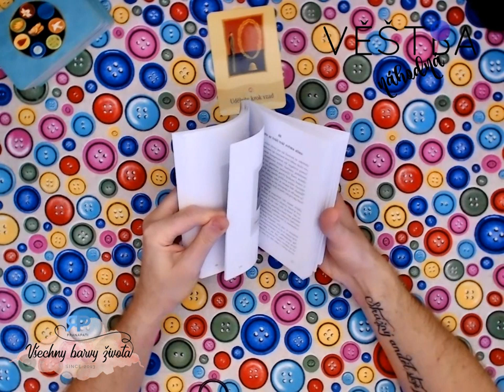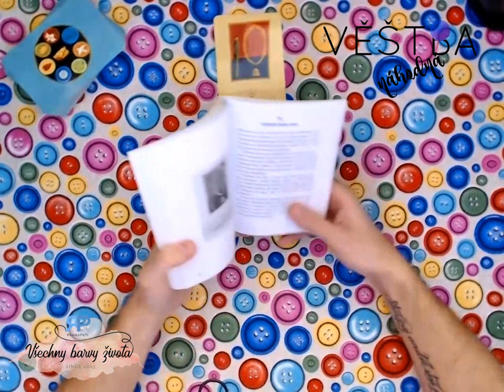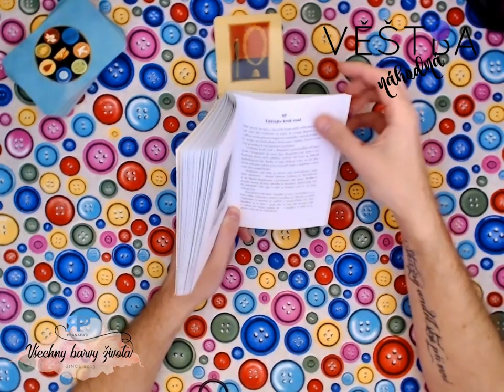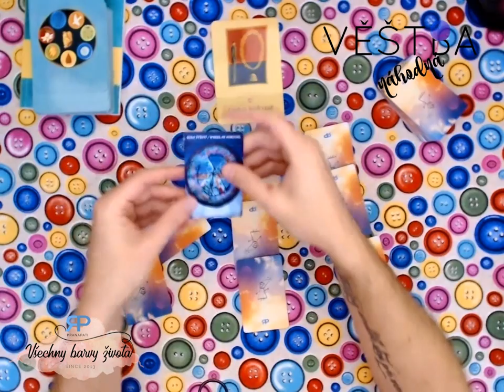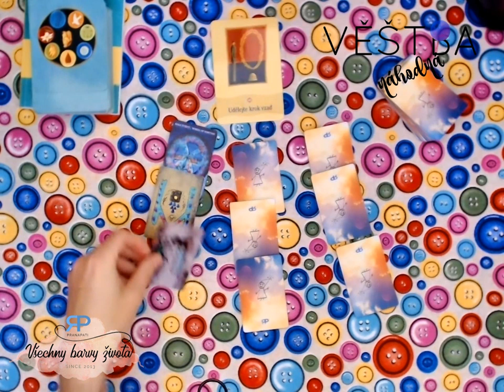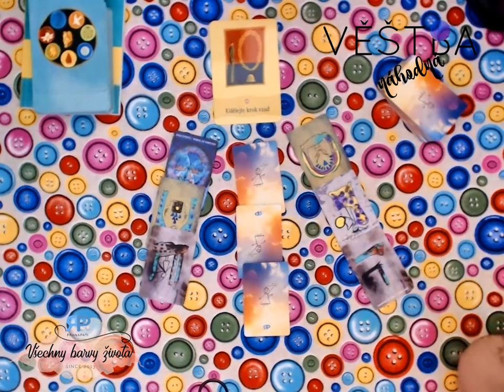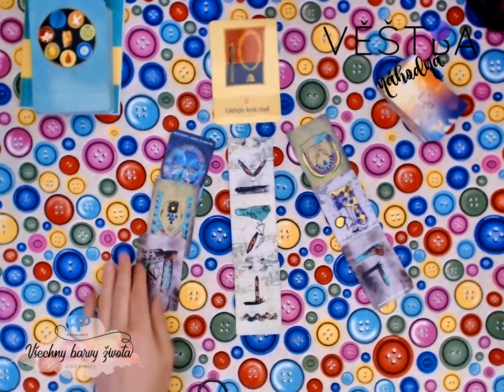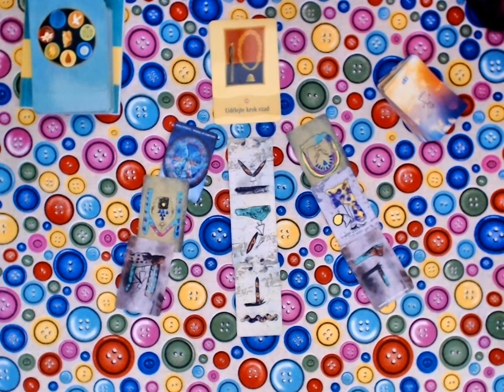Náhodná věštba #4.4 - věštba na téma dané kartami